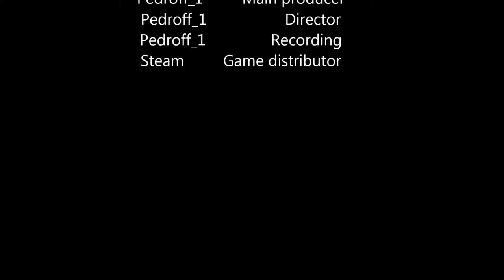Terraria - how to make endless fluids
When you need lava, water or honey, this can be done, sorry for lag